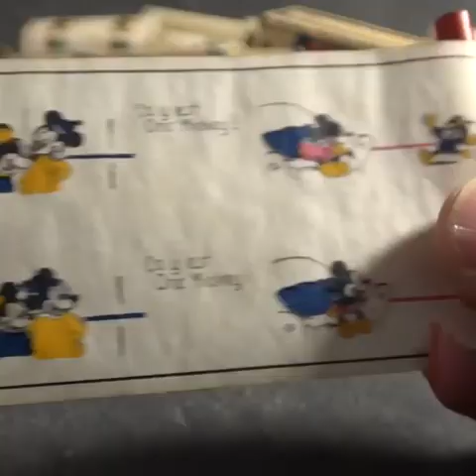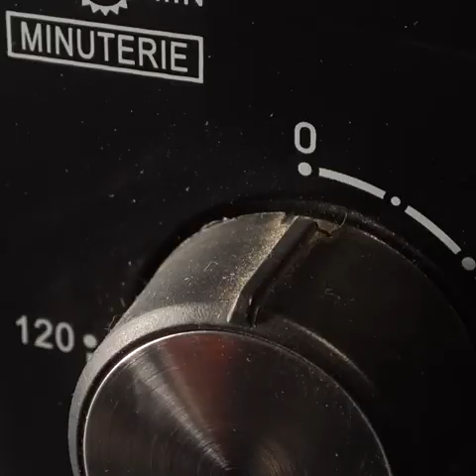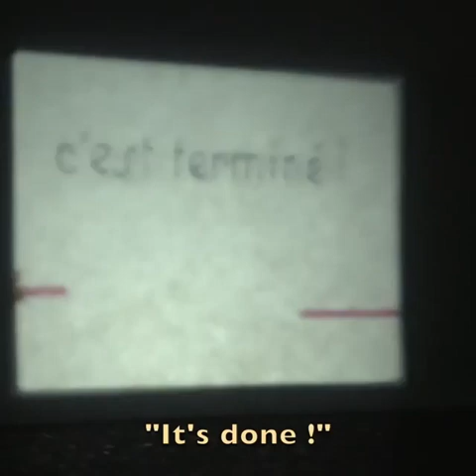1950 movie projector repair